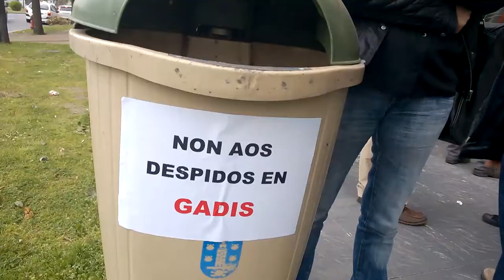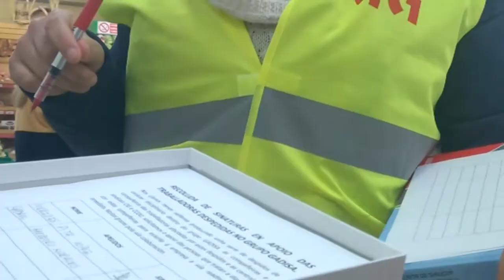Nova protesta contra os despedimentos en GADIS (A Coruña, 14/4/14)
Coincidindo co acto de conciliación no SMAC de dúas traballadoras, este mércores realizouse unha nova acción de protesta (convocada por CIG e CCOO)  para denunciar os inxustos despedimentos que Gadis está a aplicar con carácter disciplinar, alegando baixa produtividade, e que en moitas ocasións afecta a persoal que se atopa de baixa médica.